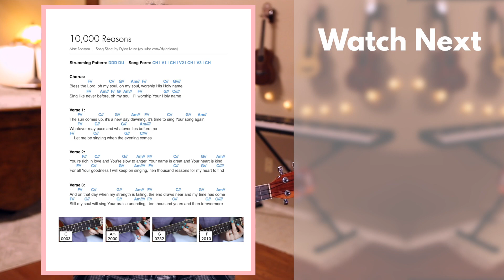Stand In Your Love - Josh Baldwin (Ukulele Cover)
Here's my ukulele cover of Stand In Your Love by Josh Baldwin! Printable Song Sheet // Don't forget... ⬇︎

(for beginners)

— ABOUT ME! —